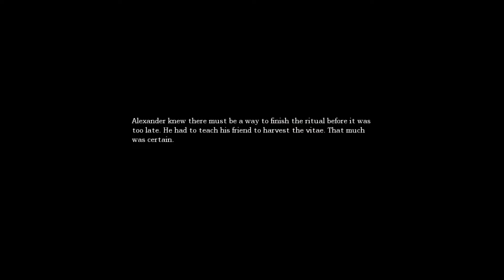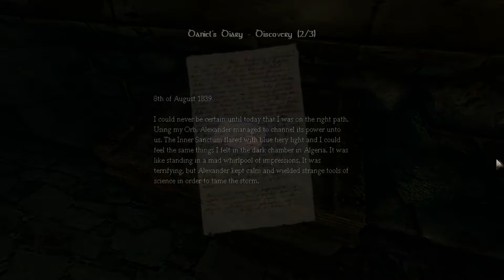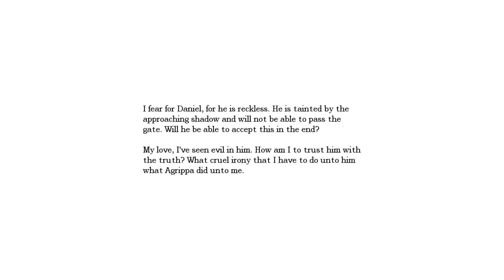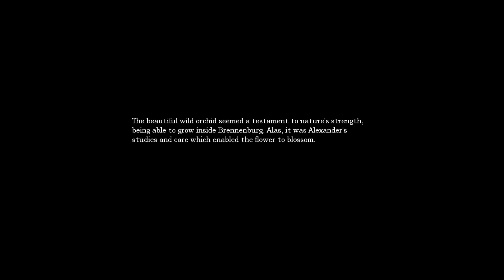Amnesia: The Dark Descent - Episode 7: "Dark Depths"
Daniel finds himself within the cistern deep beneath the castle, attempting to pass through the sewer, he must find a way to drain the water blocking the way, and finding a vaccine for the toxic fumes emanating from them.